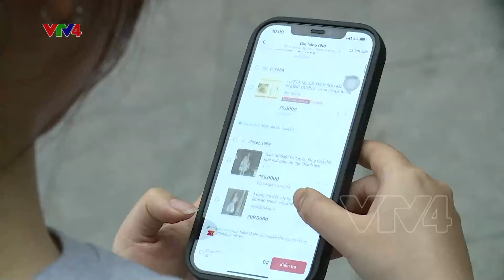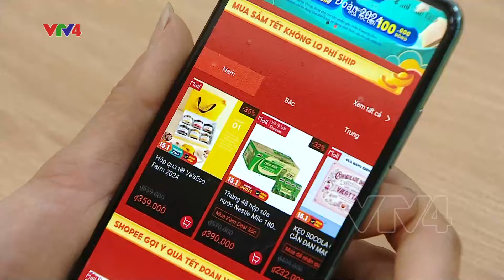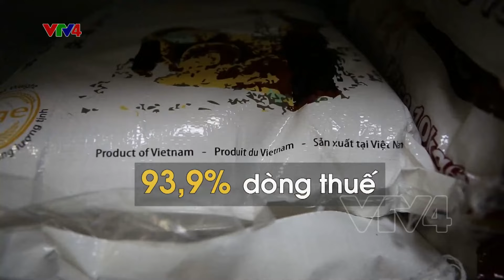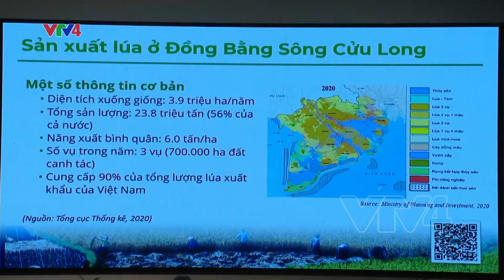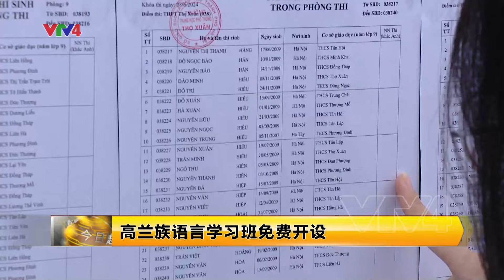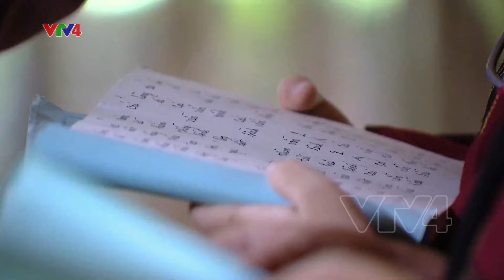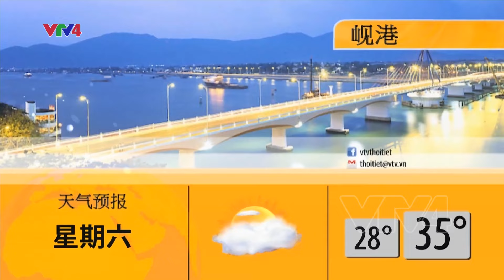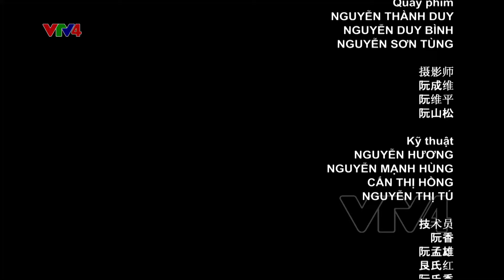今日越南 - 07/06/2024| VTV4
第十五届国会第七次会议：讨论2022年国家预算决算
英国加入《全面与进步跨太平洋伙伴关系协定》
给越南带来的机遇
用音乐拉近越南与法国文化的距离